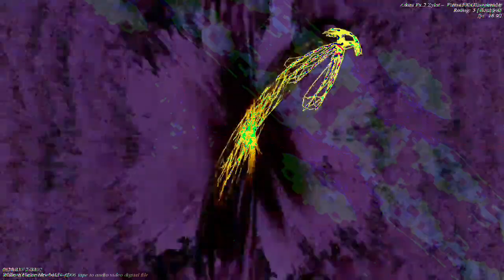[EPILEPSY WARNING] Movie 23 01 05 04h02m40s *Photosensitivity Warning*